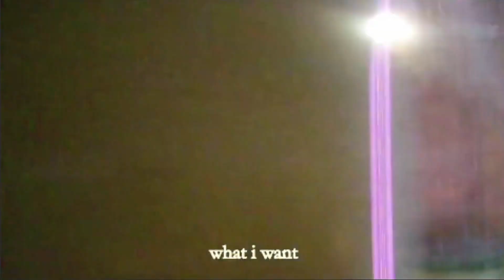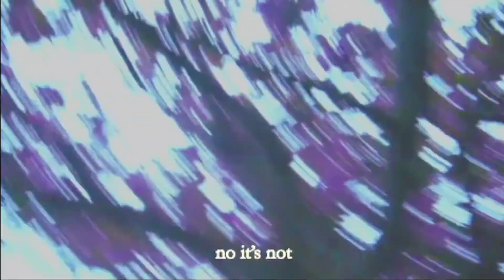Ezca! - do-me(likethat)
prod wandr. cut + edit seren orchid.

Anistar 2023